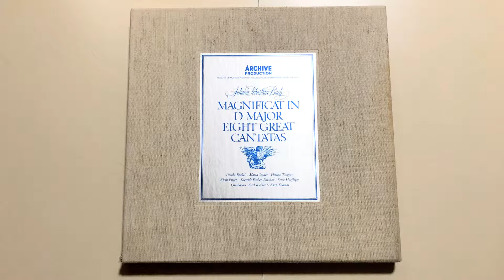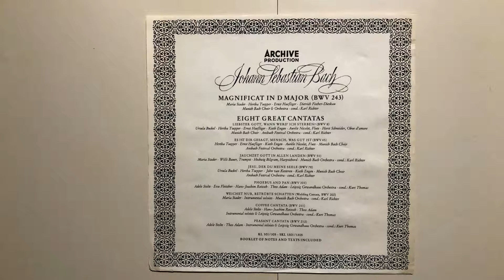EIGHT GREAT CANTATAS Kurt Thomas BACH COFFEE CANTATA BWV 211 L P Record 2 . 16 / 1960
[ EIGHT GREAT CANTATAS ]   Kurt Thomas
BACH   COFFEE  CANTATA  ( BWV  211 )
指揮者　:　カート・トーマス
P  -  1968　sale
Hemp original BOX
12inch　L  P  Record

Adele Stolie  ( Lieschen )   Soprano
Theo Adom    Bass  ( Schlendrian )
Hans Jachim Rotzsch  Tenor  ( Recitafion )
Heinz Hurlzsch  Flute
Leipzig Gewandbaus Orcbestra / cond : Kurt Thomas